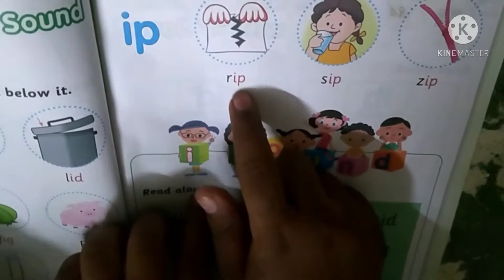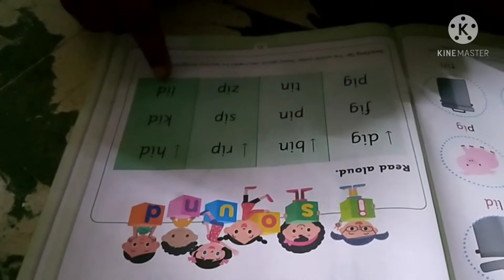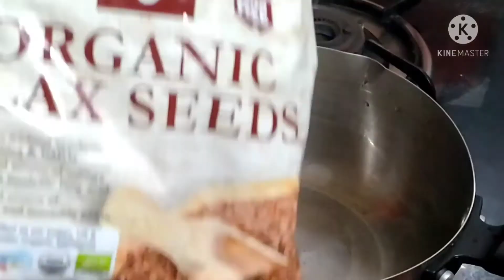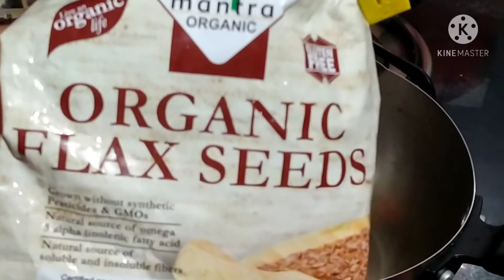#💯%Beat the summer🌞blast😜thanda thanda cool cool 😋high protein ragi Banana smoothie 🥤Growwithaira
Healthy high protein ragi Banana smoothie 🥤